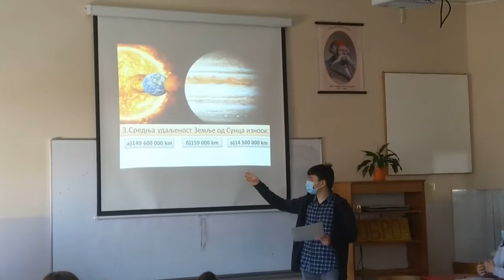Završna aktivnost u okviru nedelje "Sunce na dar" u OŠ Vuk Karadzić, 29.04.2021.